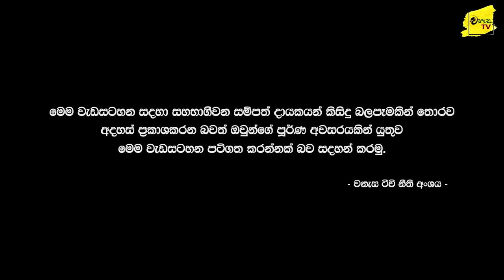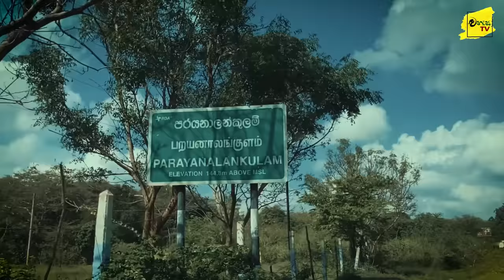මඩු පාර දිගේ SF කොඩී සමග මර උගුල් මැදින් චෙක්ගස් සොයා යෑම | WANESA TV